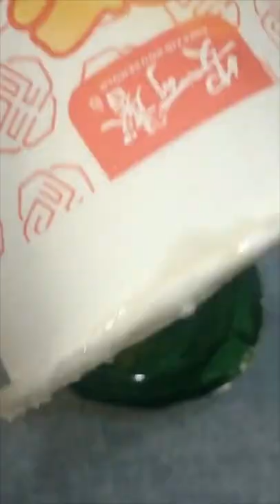3D Fish Painting In The Broken Glass | Serene Life Art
Koi Fish Resin Art Painting Materials:
Epoxy resin A & B and acrylic paints.